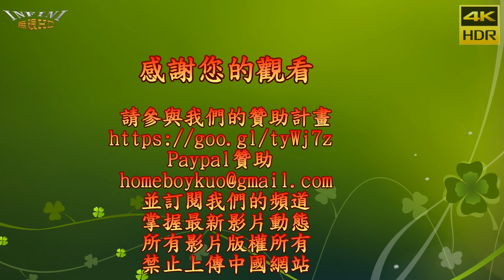【無限HD】2017 TSE 寫真展 攝影會1 安希(4K HDR)(DONE)